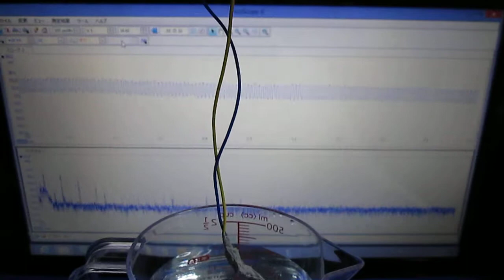超音波プローブ実験（表面検査技術） Ultrasonic probe experiment